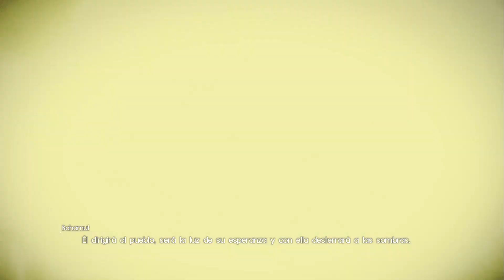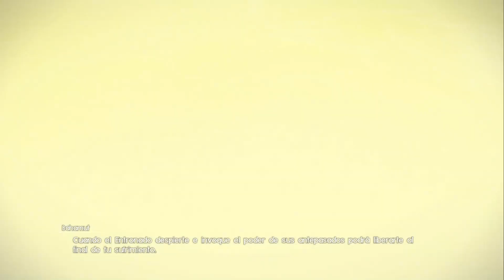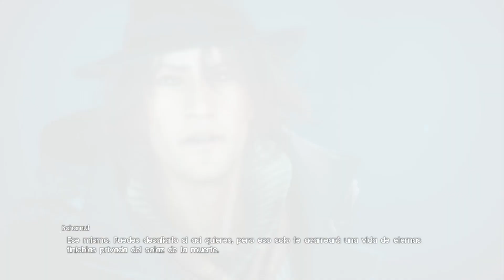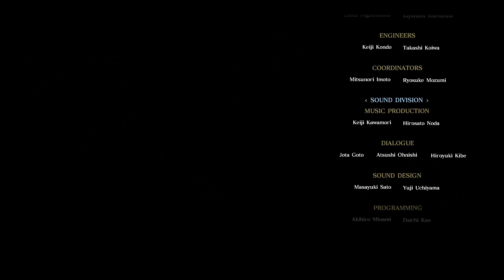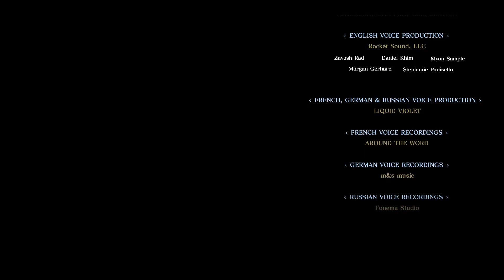Guia FFXV Episode Ardyn - 4 - FINAL 1 - El castigo de los Dioses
En este capítulo obtendremos el primero de los dos finales. Para ello, cuando nos hagan la pregunta tendremos que elegir: "Enfrentarse al Destino"

Visita La Colina Del Terror. Mi Blog dedicado al mundo del Survival Horror